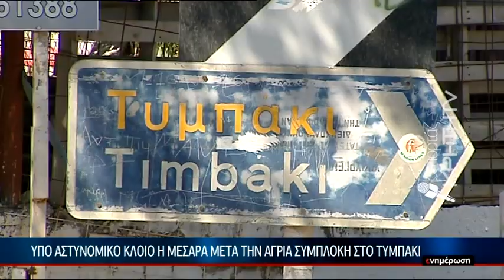Υπό αστυνομικό κλοιό η Μεσαρά μετά την άγρια συμπλοκή στο Τυμπάκι